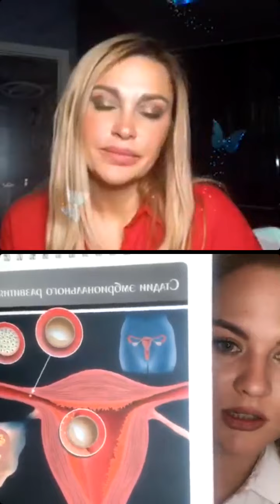Ксения Задойнова в прямом эфире 28.02.2021. Знакомство с доктором гинекологии.